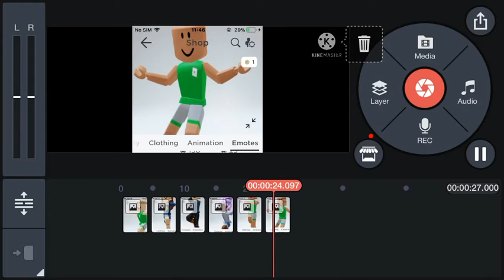Roblox avatar (I tried my best 🥰)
Hey sunshine’s! I know I just uploaded a video but here is a short one 🤗